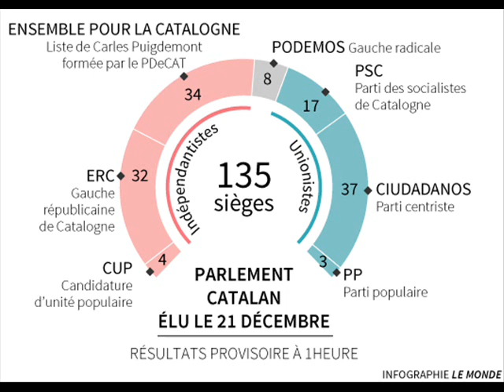La Catalogne toujours bloquée?